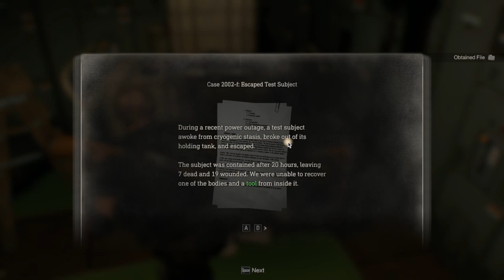THEY KEPT REGENERATING! | Resident Evil 4 Remake Part 9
Hahaha they go boom when dead hahaha